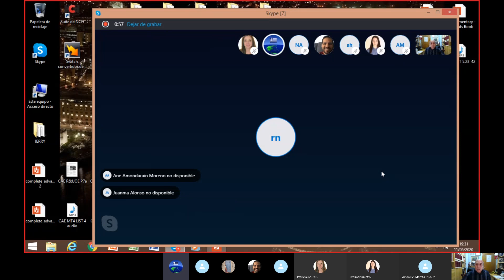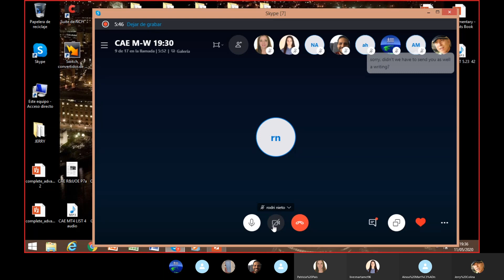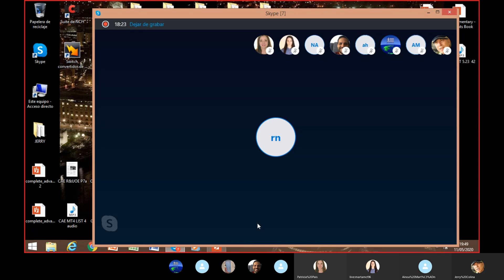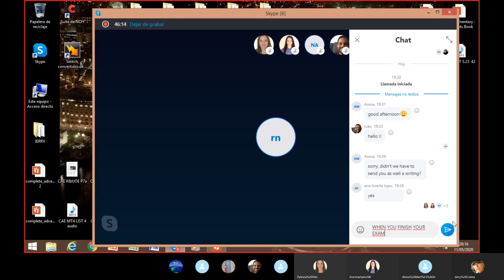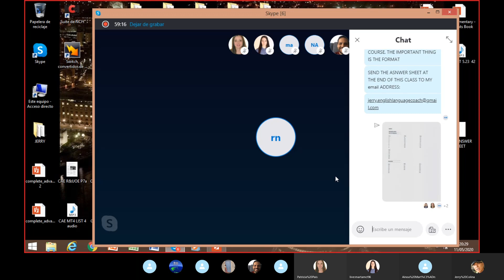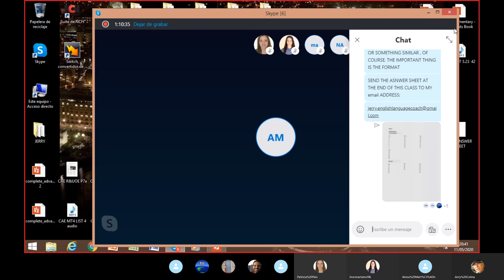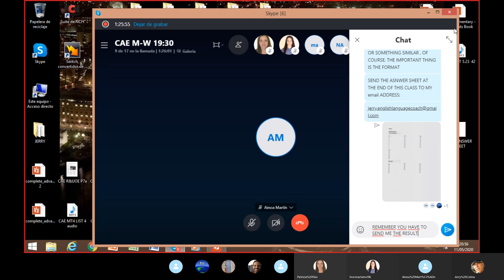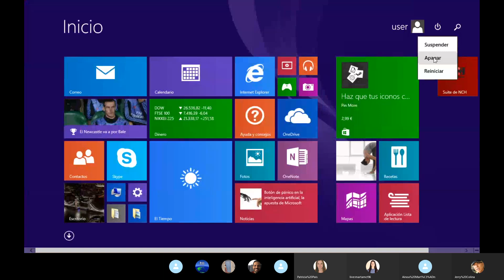CAE C1 May 11th by Jerry